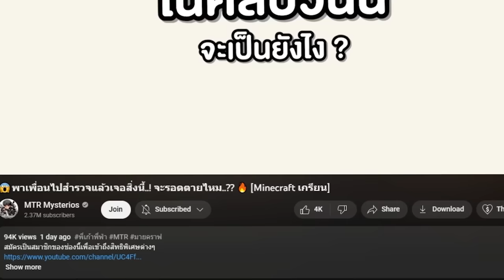เรื่องสุดเศร้า ของ Titan Clockman ที่ไม่มีใครรู้...โดนทำลาย? (Minecraft)